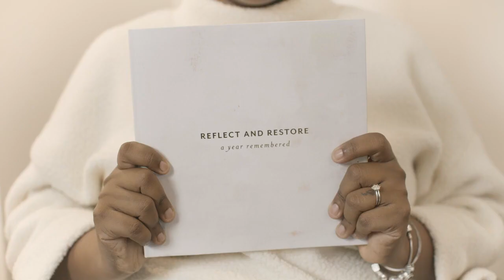Reflect and Restore: A Year Remembered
We know 2020 has been anything but ordinary, and we want to give you an opportunity to reflect on it.

Our new Reflect & Restore Journal is designed to help you reflect on this year and allow God to restore your heart as you enter into the next year.